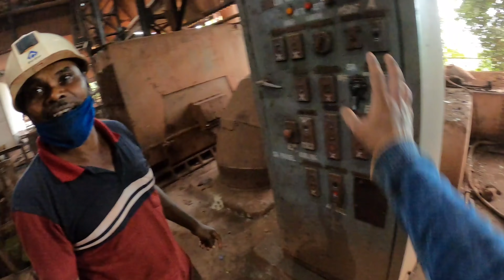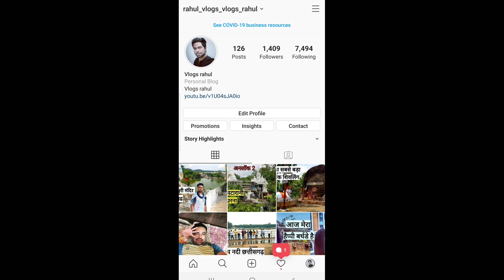Dalli Rajhara Mines || BSP Plant || Bhilai Steel Plant || Vlogs Rahul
Bhilai Steel Plant
Dallirajhara Plant
Dallirajhara Mines
Dalli Rajhara Tehsil
Dalli Rajhara Hills
Bilaspur City
Dallirajhara City
Bhilai City
Raipur City
Rajnandgaon City
Durg City
Ambikapur City
Korba City

DalliRajhara is a town and a municipality in Balod district in the state of Chhattisgarh India Dalli Rajhara is home of iron ore captive mines for Bhilai Steel Plant the largest integrated steel plant in India Dalli mines deposit was discovered by Pramatha Nath Bose the first Indian graded officer of the Geological Survey of India around 1900

3 March 1977 SKMS leadership was reluctant to take up the issue for agitation ostensibly because of support for the Emergency from the Communist Party of India All the leadership could win for the contract workers was a token sum of Rs. 70 Disillusioned and angry workers resigned en masse from SKMS and joined to form a new union under the leadership Thus the Chhattisgarh Mines Shramik Sangh was born on 3 March 1977 In 1975, BSP fired on workers on strike which became the big issues in the history of this small mining town

June 1983  It was in June 1983 that the Shaheed Hospital came up in DalliRajhara with the resources of the mineworkers Among the first to volunteer in this Hospital are Dr Binayak Sen Dr Asish kundu and Dr Saibal Jana. Dr Jana is still a part of this The movements in Chhattisgarh and Belur had evolved independent of each other yet they had one thing in common the recognition of health as a fundamental right In the 80s the industrial situation in West Bengal was dismal

11 December 2007  The 235-km long broad gauge Dalli Rajhara Jagdalpur Rail Line will be constructed with the collaboration of other public partners

29 March 2008 Police said the Naxals looted 1.75 tonne of explosives from the Mahamaya iron ore mine in DalliRajhara The Maoists also kidnapped eight officials of the Chhattisgarh anshuman and Sail Bhilai Steel Plant BSP on Thursday but later freed them

14 May 2008 On 14 May 2008 it will be one year since Dr. Sen was arrested under various sections of the Unlawful Activities Prevention Act the Chhattisgarh Special Public Security Act and the Crimes Against the State Chapter of the Indian Penal Code Dr. Sen has spent the last twentyfive years working leaving conventional life behind among the tribal people of Chhattisgarh setting up the worker hospital in Dalli Rajhara pradeep

5 November 2009 A left handed batting allrounder Harpreet Singh hails from a small town in interior Chhattisgarh called Dalli Rajhara He scored 709 runs in seven matches in the Cooch Behar Trophy in 2008-09 which won him the award for the best Under 19 cricketer of the season

— 🔀 More free music: Pop Music Hip Hop & Rap Music Dance & Electronic Music More playlists